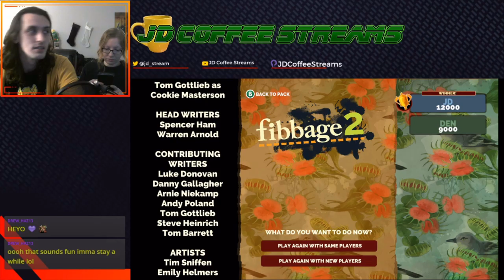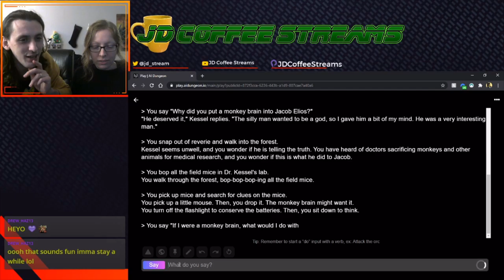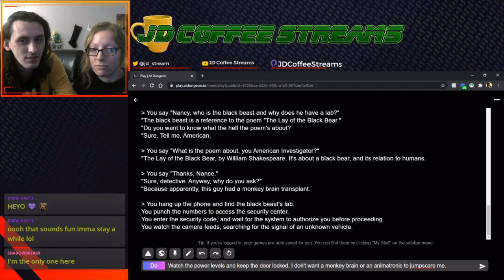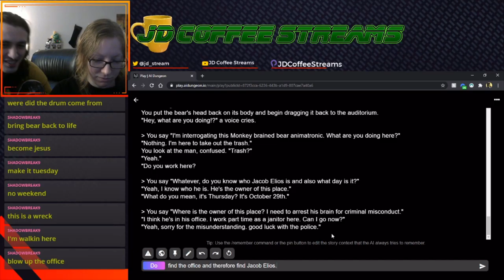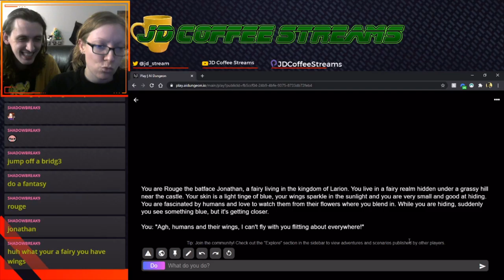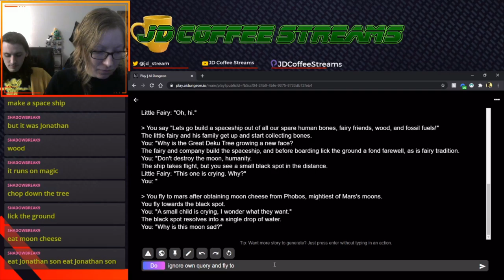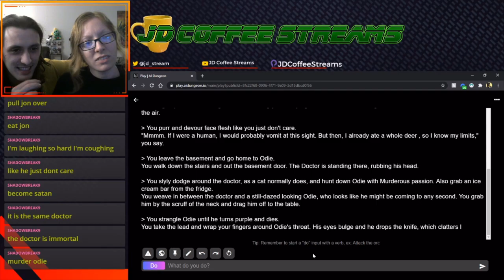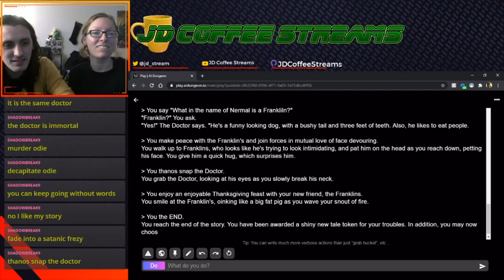JD Streams AI Dungeon with Mink!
Join us this evening for three amazing stories:
1) The tale of a lone detective using his wits and Nancy Drew to find the Monkey Brained criminal
2) A magical fairy is is in trouble after eating all the human's toes, where will they escape?
3) Garfield has awoken, and he craves human flesh!